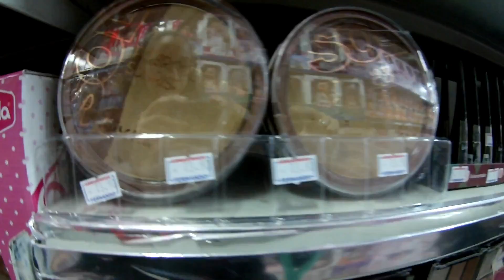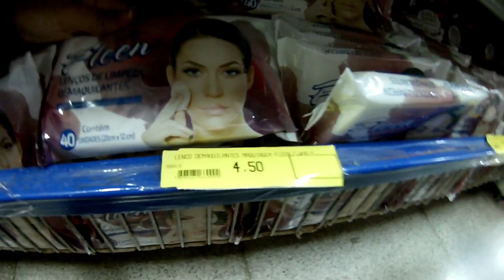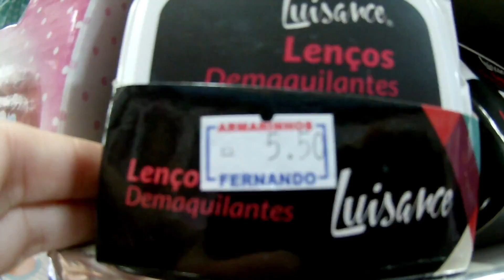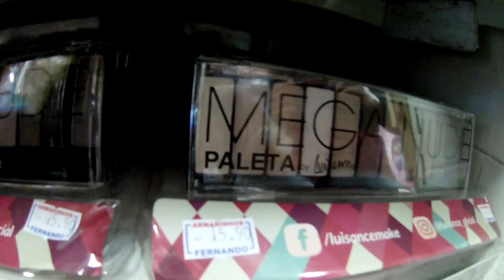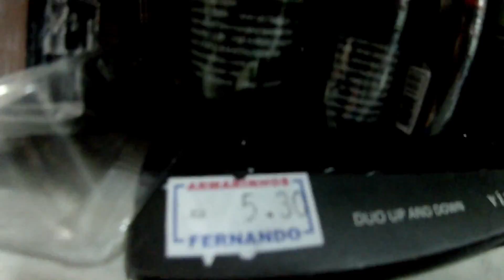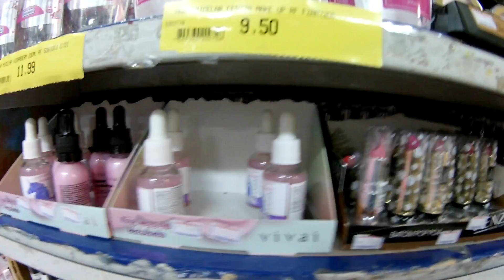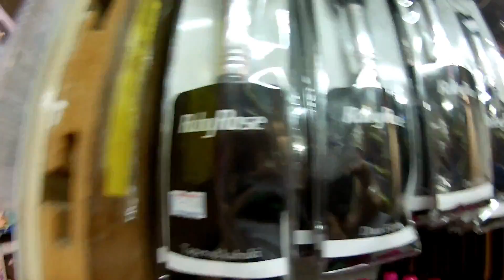TOUR ARMARINHOS FERNANDO - MAQUIAGENS| Aline Nogueira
Oi gente! Hoje trouxe um tour pela parte de maquiagem do Armarinhos Fernando lá da 25 de março. Espero que gostem!